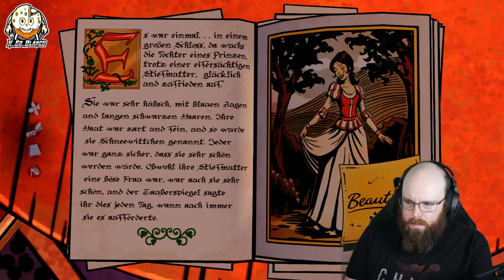We finally make it to the scene! Wolf Among Us. Episode 2. Part 6.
With the help of beauty we finally make it to the scene of the crime!